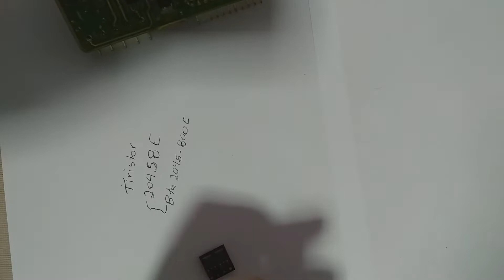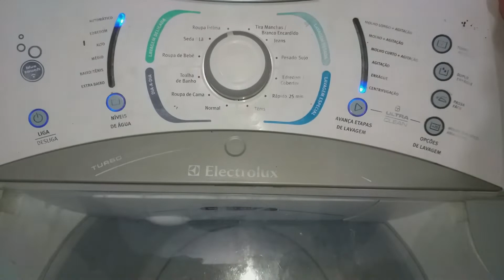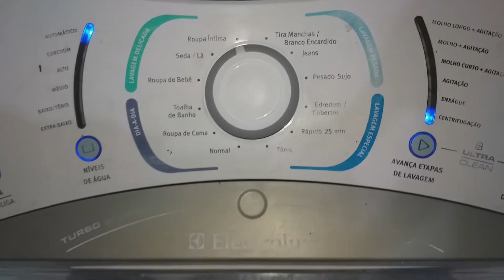Consertando placa da máquina Electrolux LBU15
Tiristor modelo 204S8E ou BTA204S-800E.
A Electrolux LBU 15kg parou de drenar água por conta de um problema na placa, então substituímos o componente defeituoso e mostramos o resultado.
Obs: Foi substituído a bomba de drenagem e  verificado os condutores elétricos da mesma, pois se deduz que ambos podem causar esse dano na placa e assim descartar que queime a placa de potência pelo mesmo motivo...